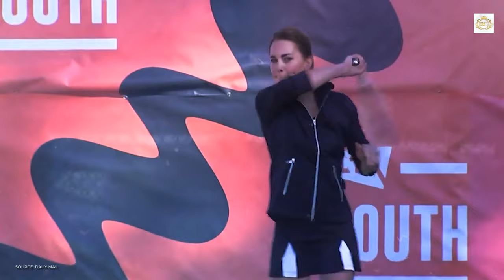12 Unique Habits of Princess Catherine That Make Her Stand Out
Dive into the fascinating world of Princess Catherine of Wales with our latest video, "12 Unique Habits of Princess Catherine That Make Her Stand Out." Discover the surprising quirks and lifestyle choices that differentiate this admired figure from others in the royal spotlight.

🏑 1. A Lifelong Passion for Sports: From her school days excelling in field hockey and tennis to maintaining an active lifestyle as an adult, Princess Catherine's love for sports is both inspiring and relentless.

🍳 2. The Royal Chef in Her Own Kitchen: Get a peek into Princess Catherine's culinary skills as she delights in preparing homemade meals, including Prince William's favorite roast chicken.

🏃‍♀️ 3. Committed to Running: Witness her extraordinary stamina, from school-time runs to jogs with a baby stroller, earning praise from royal family members for her endurance.

🥤 4. Healthy Eating Habits: Explore her preference for high-fiber snacks and proteins, balancing a healthy diet with occasional sweet treats with her kids.

Join us in this captivating exploration of Princess Catherine's unique lifestyle choices that set her apart as a modern royal.

👑 Watch now to unveil the lesser-known facets of Princess Catherine's life and what makes her a truly remarkable figure in today's world!

Voiceover By: Yenny DC

1)This video has no negative impact.
3)It is transformative in nature.